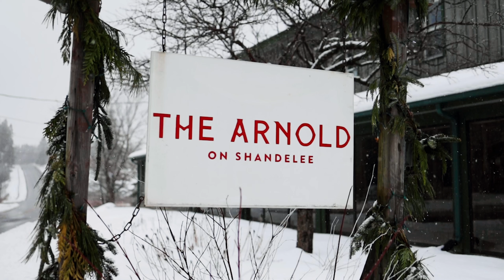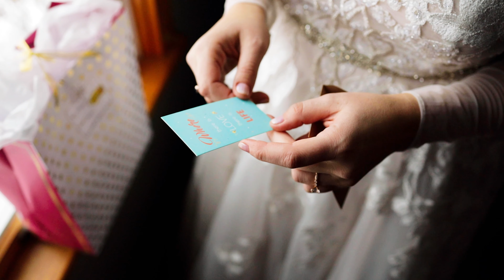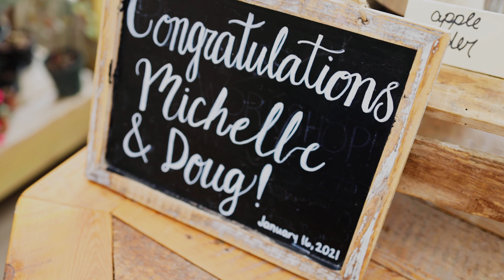Michelle + Doug's Highlight Film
Michelle + Doug were married at The Arnold House in Livingston Manor, NY on January 16th, 2021.

Lace & Vine Weddings is a destination wedding photography and videography team based in Atlanta, Georgia.